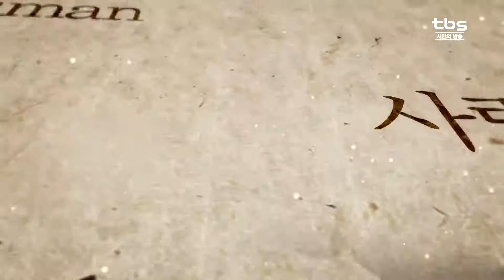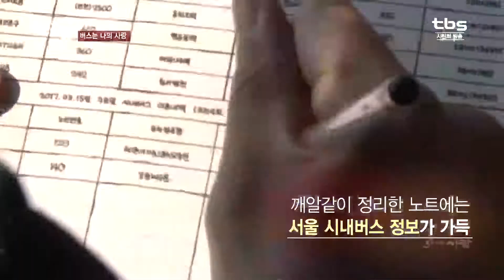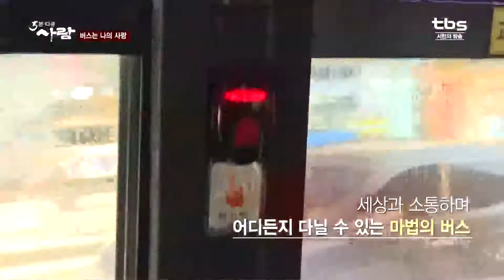[5분 다큐] 사람 (31) 버스는 나의 사랑 김훈배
[5분 다큐] 사람
31회 버스는 나의 사랑 김훈배
- 걸어다니는 버스 사전 김훈배